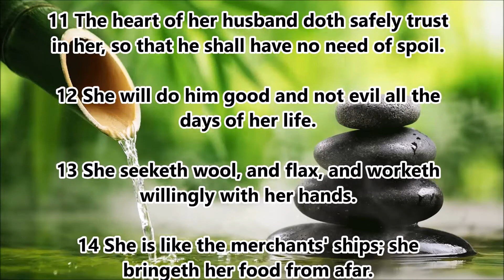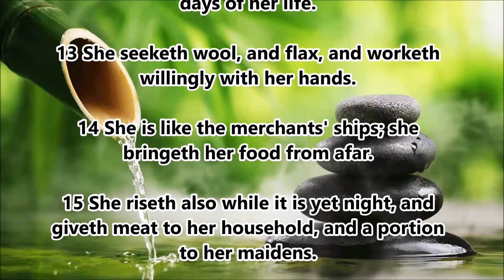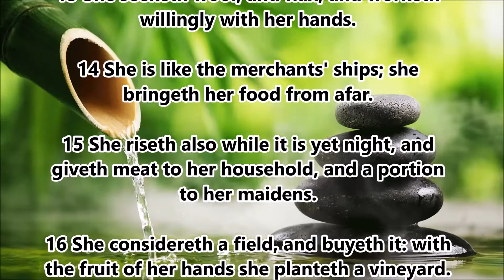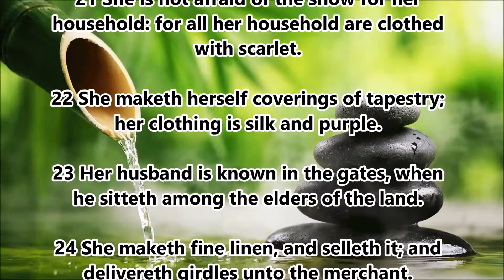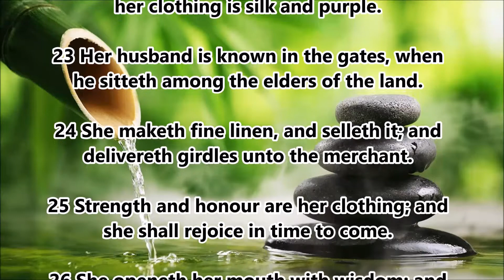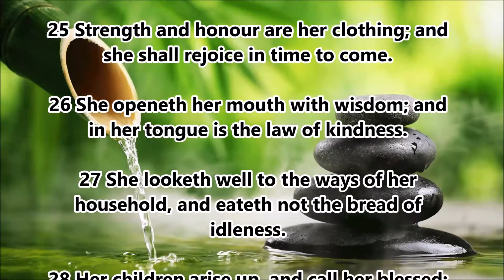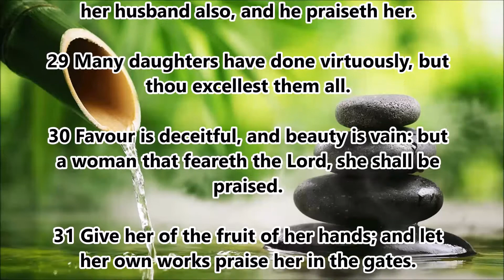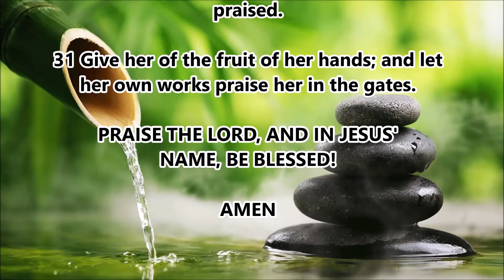A Virtuous Woman | East Mount Olivet Ministries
😇 Accept Jesus Christ into your life today!